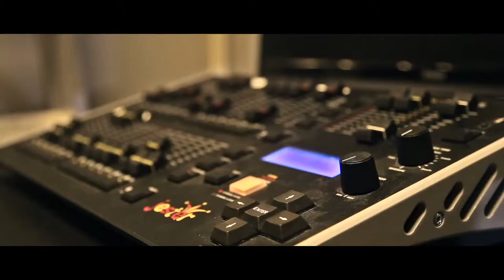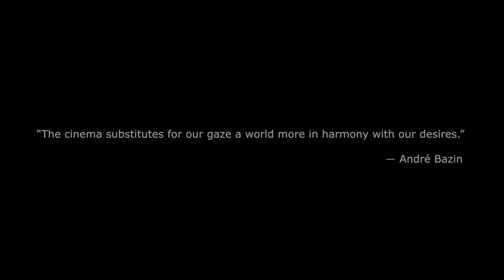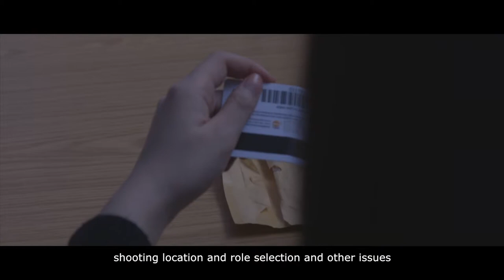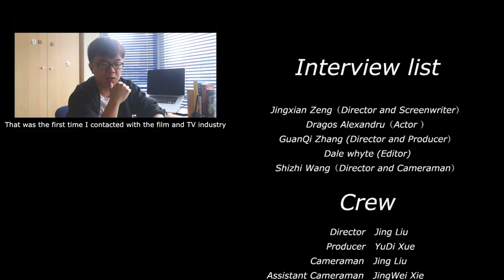Major project—‘Film in the film’—Jing Liu